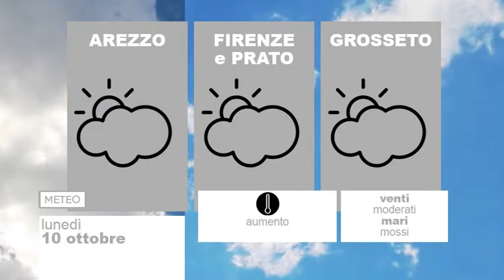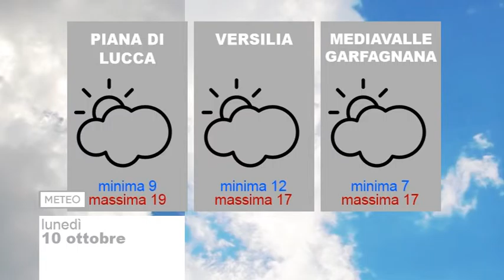Tg Meteo 10/10/2016